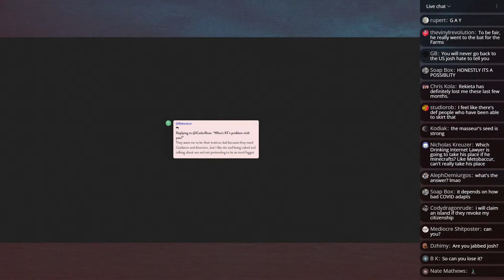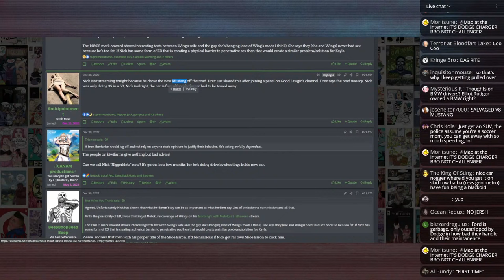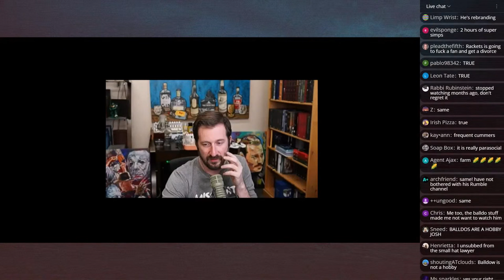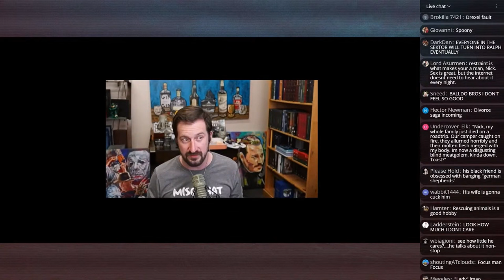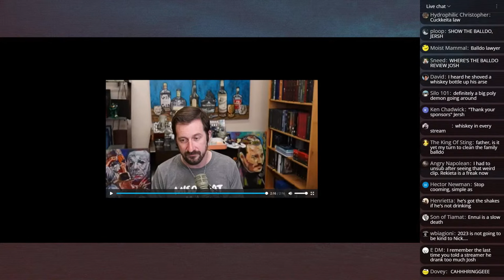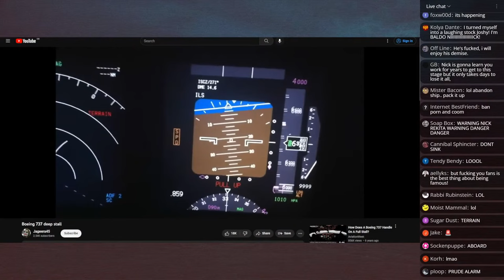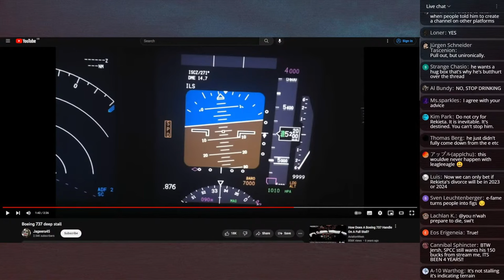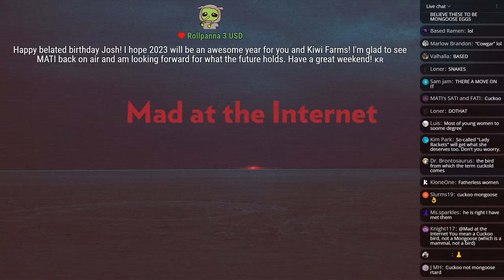honest advice for Nick Rekieta - Mad at the Internet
After weeks of balldoguarding, Josh finally relents and dresses down his good friend Nick Rekieta concerning his sexual escapades, public degeneracy, and disavowals of his audience on kiwifarms. Will Rekieta take the sagely advice Josh is giving him? Who knows.

Clip taken from:
An Old Dog's New Tricks (January 6th, 2023) - Mad at the Internet